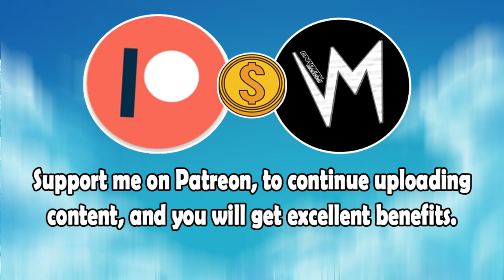Her Desires (Original Version) By Good Vibrationz | Re-Uploaded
⬛ | Information about Cardinal Sounds:
👤 | Find the Original Song Here: ⬎
🎵 Name: Eyes On You
✔️ Creator: Netword 415
💽 Album: Eyes On You
Her Desires (Original Version) - Good Vibrationz